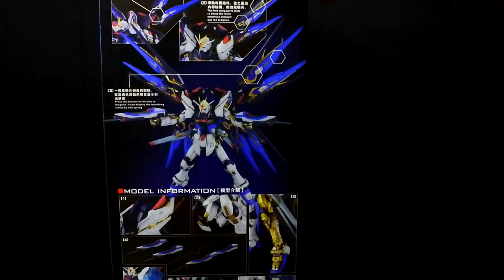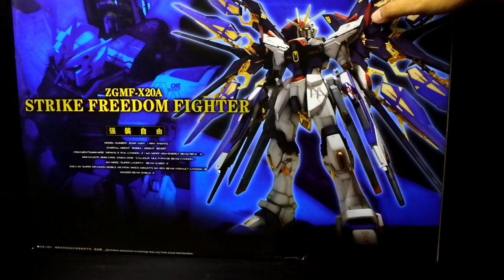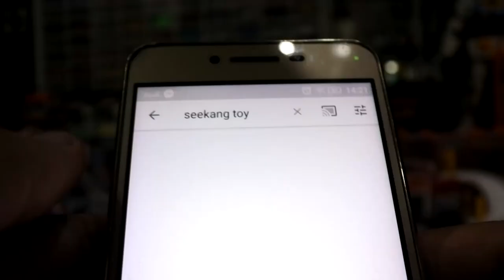รีวิว PG strike freedom gundam งาน Daban